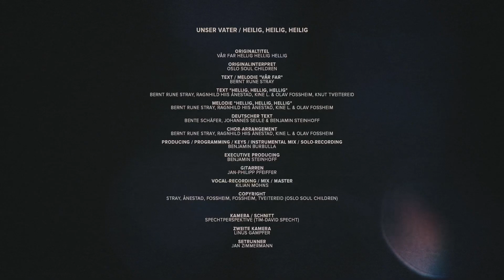YOU/C - Unser Vater / Heilig, heilig, heilig (Oslo Soul Children Cover) - Official Video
Wollt ihr den Song selbst singen und/oder spielen? Dann checkt unsere umfangreichen Materialpackages zu all unseren Songs aus

CREDITS

Originaltitel: Vår Far Hellig hellig hellig
Originalinterpret: Oslo Soul Children
Text & Melodie "Vår Far": Bernt Rune Stray
Text "Hellig, hellig, hellig": Bernt Rune Stray, Ragnhild Hiis Ånestad, Kine L. & Olav Fossheim, Knut Tveitereid
Melodie "Hellig, hellig, hellig": Bernt Rune Stray, Ragnhild Hiis Ånestad, Kine L. & Olav Fossheim
Deutscher Text: Bente Schäfer, Johannes Seule & Benjamin Steinhoff
Chor-Arrangement: Bernt Rune Stray, Ragnhild Hiis Ånestad, Kine L. & Olav Fossheim
Producing, Programming, Keys, Instrumental Mix & Solo-Recording: Benjamin Burbulla
Executive Producing: Benjamin Steinhoff
Gitarren: Jan-Philipp Pfeiffer
Vocal-Recording, Mix & Master: Kilian Mohns
Copyright: Stray, Ånestad, Fossheim, Fossheim, Tveitereid (Oslo Soul Children)

Kamera & Schnitt: spechtperspektive (Tim-David Specht)
Zweite Kamera: Linus Gampfer
Setrunner: Jan Zimmermann

Solistin: Theodora Frey

Chor- & Projektleitung: Benjamin Steinhoff

Projektmitarbeit: Annika Frasch, Linus Gampfer, Jonas Ott, Nadine & Uli Weible

Ein Kooperationsprojekt zwischen dem Evangelischen Jugendwerk in Württemberg, den SoulTeens und der Stiftung Creative Kirche.

„YOU/C harmony“ sind:
Tabea Ahmed, Lionel Amarteifio, Milena Blessing, Leonie Büchle, Amrei Fischer, Lotta Frey, Luise Frey, Lisa Heer, Sarah Högerle, Liv Kailbach, Marcella Knorpp, Johannes König, Marilena Lauerer, Kim Müller, Jonas Ott, Jan-Philipp Pfeiffer, Felix Riek, Vanessa Steidl & Anna-Sophia Weber

…die Evangelische Kreuzkirche in Ludwigsburg und das GOSPEL FORUM Stuttgart e.V., dass wir bei euch drehen durften.
…die Kesselkirche Stuttgart und die Urban Life Church Ludwigsburg für die nicen Glühbirnen, die die Stimmung maßgeblich geprägt haben.

Alle Aufnahmen fanden unter den zum Aufnahmezeitpunkt gültigen Coronavorschriften statt.

YOU/C, die Sing-Community, will Jugendliche deutschlandweit für das (gemeinsame) Singen begeistern und miteinander vernetzen. Bestehende Teenie- und Jugendchöre möchte YOU/C unterstützen und auch dabei helfen, dass neue Gruppen entstehen, die zusammen singen. Dafür werden mehrmals im Jahr moderne Songs mit jeweils einem großen Materialpackage über veröffentlicht. Mit einem zwei- bis dreistimmigen Chorarrangement, Tutorials und innovativen Zusatzmaterialien soll Interesse geweckt, Spaß vermittelt, Gottes Liebe spürbar gemacht und beim Singen und Üben der Songs unterstützt werden.
YOU/C ist Teil von „musikplus“ im Evangelischen Jugendwerk Württemberg (EJW).

Inhalt eines Materialpackage:
- Musikvideo (YouTube)
- Einzelstimmen-Tracks zum Einprägen und Üben
- originale Playback-MP3 zum Aufführen
- Songstory-Video + Songimpulse von verschiedenen Referent/innen als Dokument
- Songlearning-Konzept über vier Wochen inkl. Probenabläufen, Games usw. als Dokument
- zwei- bis dreistimmige Noten, Chordsheet und Songtext